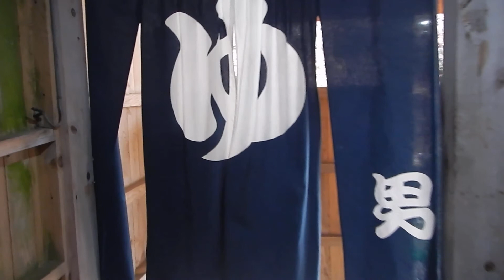乳頭温泉郷・蟹場温泉 混浴露天風呂「唐子の湯」